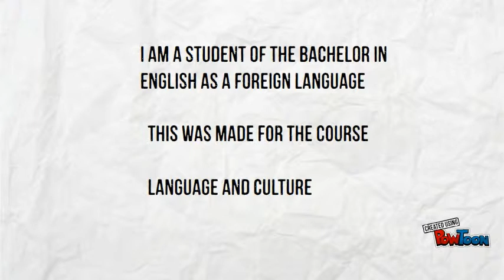Task 6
This presentation was made for the course language and culture.-- Created using PowToon -- Free sign up . Make your own animated videos and animated presentations for free.  PowToon is a free tool that allows you to develop cool animated clips and animated presentations for your website, office meeting, sales pitch, nonprofit fundraiser, product launch, video resume, or anything else you could use an animated explainer video. PowToon's animation templates help you create animated presentations and animated explainer videos from scratch.  Anyone can produce awesome animations quickly with PowToon, without the cost or hassle other professional animation services require.